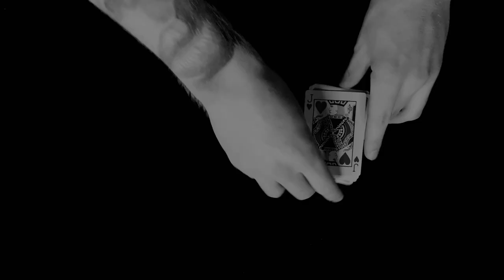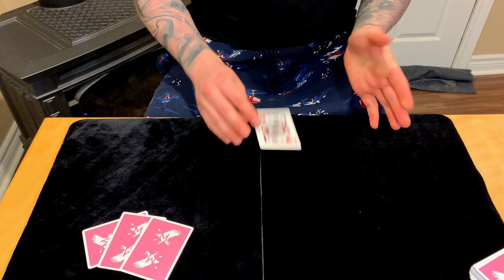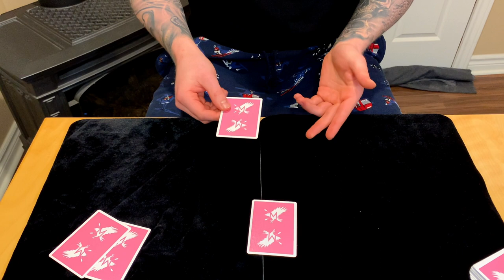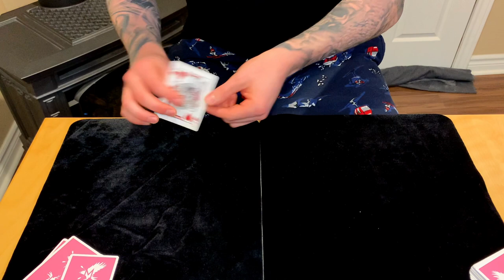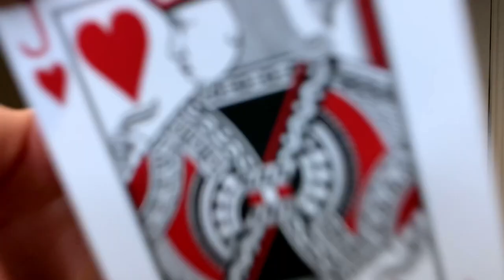Learn to Force ANY Object - The Equivoque Masterclass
Hey guys! This video covers all things equivoque in extreme detail. I cover the what, why and how of equivoque and teach you how to create your own logical equivoque plots. I also teach an amazing verbal suit force and a clean 4 object force. I spent a long time on this project and I hope you guys enjoy! I really appreciate you taking some time to watch this tutorial. It’s filled with details because it needs to be. There is so much that goes into convincing sleight of hand and deception. I implore you to watch it all as even if you’re more experienced, there will be something for you to take away from this. Enjoy!

What is equivoque and how does it work: 2:19
Why does it work: 3:27
When to use equivoque: 4:28
How to use equivoque: 7:16
The verbal suit force: 13:23
The 4 object force: 21:32
How to build your own equivoque questions: 27:12

Decks used in this video: Pink Advocate Playing Cards by Daniel Madison

I offer 1-on-1 card magic lessons on Zoom! Great for beginners to advanced card magicians looking to improve their sleight of hand, performance, to learn new tricks or anything else card magic related.